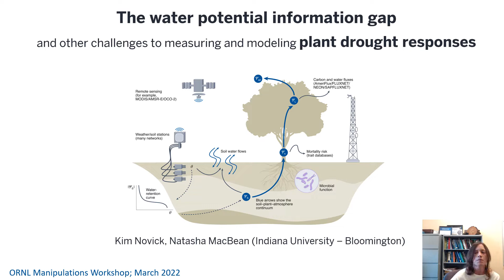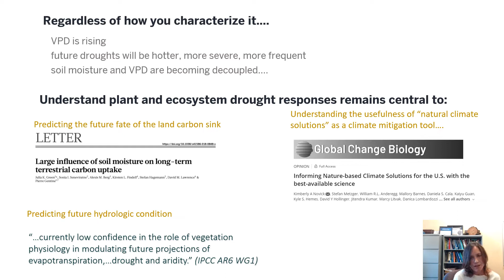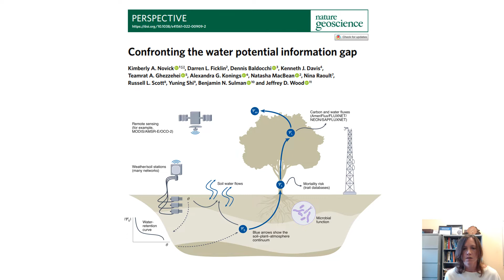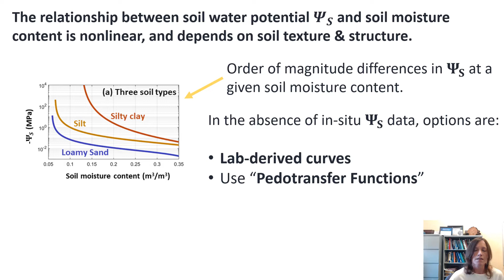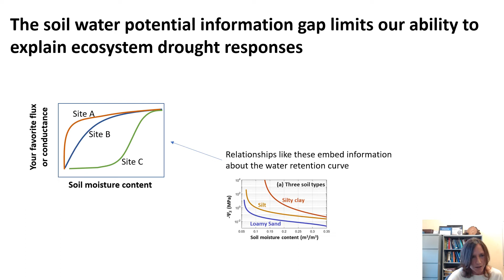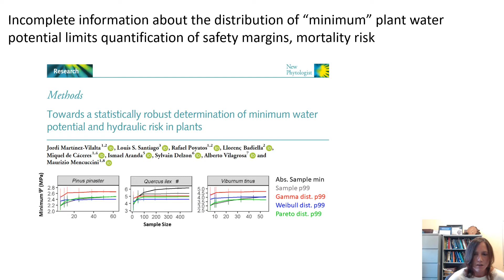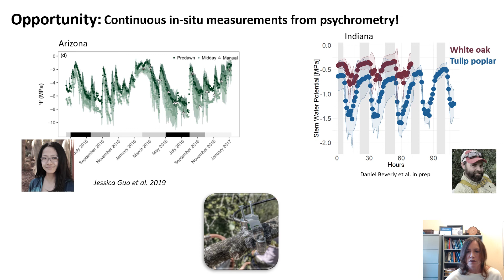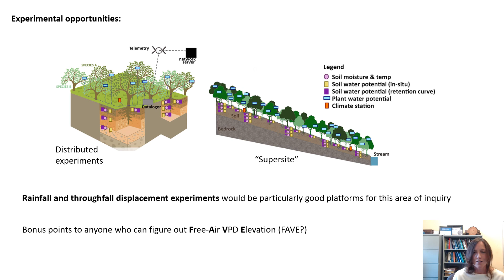Day2 Talk2 novick macbean drought ORNL